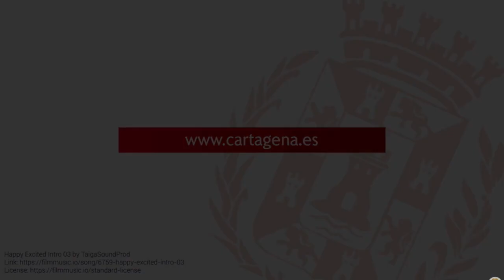El Gobierno anuncia a las Juntas Vecinales la licitación del mayor contrato de asfaltado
El Ayuntamiento de Cartagena ha licitado el contrato de asfalto por 1,3 millones de euros que destinará a renovación de capas asfálticas en calles y caminos de titularidad municipal y que ya ha sido publicado en el Diario Oficial de la Unión Europea, según ha anunciado la alcaldesa, Noelia Arroyo, a los presidentes de Juntas Vecinales.

Arroyo ha dicho que el gobierno comparte el interés por la reparación de firmes cuyo deterioro se ha incrementado con el largo periodo de lluvias y la dicho que se ha adelantado un contrato de 40.000 euros para atender las reparaciones más urgentes.

La alcaldesa ha recordado que en el presupuesto de este año ha crecido un 15% la partida destinada a las Juntas Vecinales, que disponen de 1,7 millones de euros y también la de los distritos, que han subido un 50% hasta los 1,6 millones. Estos recursos junto a los 250.000€ del Plan Especial del Mar Menor, cuyo destino eligen los vecinos, suman más de 3,5 millones de euros, “y conforman la mayor partida descentralizada de la historia”, ha dicho Arroyo.

La reunión, a la que han asistido el teniente de alcalde, Manuel Padín, el concejal de Infraestructuras y Descentralización, Diego Ortega, y el concejal del área de Cultura, Juventud e Igualdad, David Martínez, es la segunda de la legislatura en la que se reúne a todos los presidentes y vicepresidentes de las Juntas.

Durante el encuentro, la alcaldesa ha animado a los representantes vecinales a reforzar su labor como representantes vecinales y para ello se han establecido canales directos entre juntas y los responsables municipales de servicios como limpieza, jardines y recogida de residuos.

Arroyo ha destacado la importancia de que los miembros de las Juntas sean protagonistas en las fases de participación pública de proyectos como la Agenda urbana y el Plan General, que deben incorporar la visión y el conocimiento que los representantes vecinales tienen de las necesidades y oportunidades de las diputaciones.